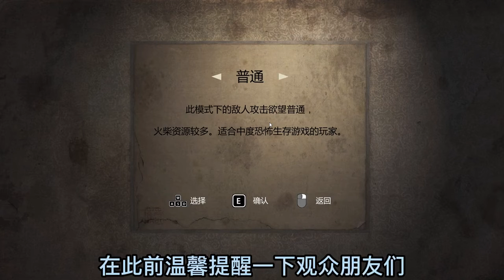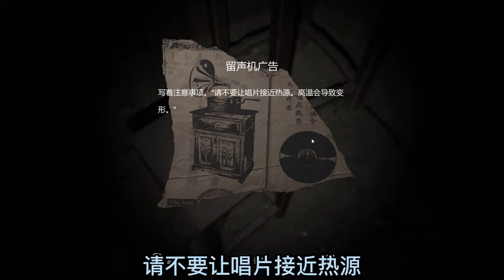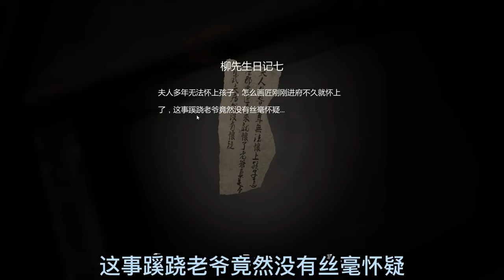【Paper Dolls: Original 纸人】Full Game Movie (Part 1) | Longplay Walkthrough Gameplay No Commentary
《纸人》是一款以东方文化为背景的第一人称恐怖冒险解谜游戏。患有抑郁症的杨明远驾车途中突遭车祸，与女儿失散，醒来时却发现置身一座荒废的清末古宅之中。为了寻找女儿，为了逃出这里，却发现这个幽暗阴森的百年古宅背后隐藏着不为人知的恐怖真相。